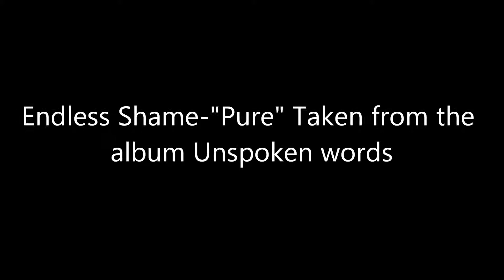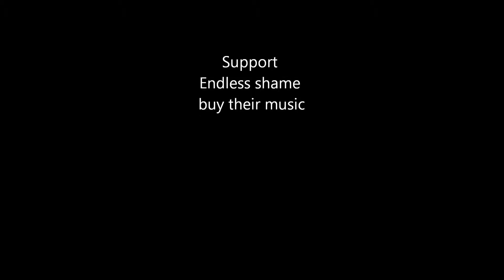Endless shame "Pure"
I do not own or claim to own the music is this video